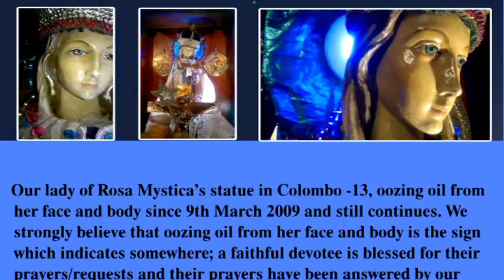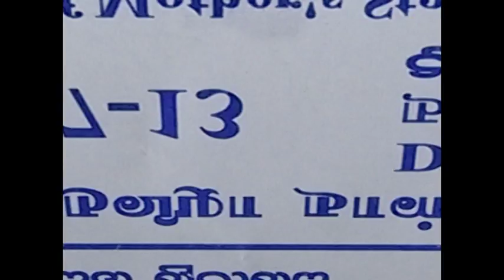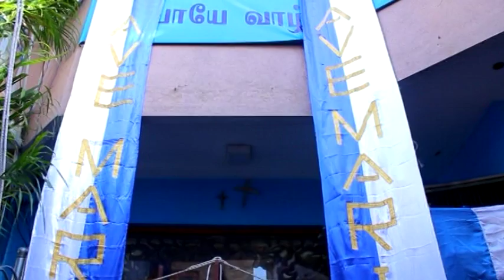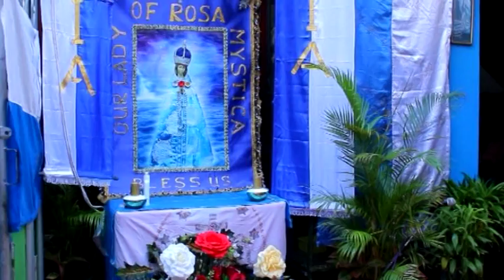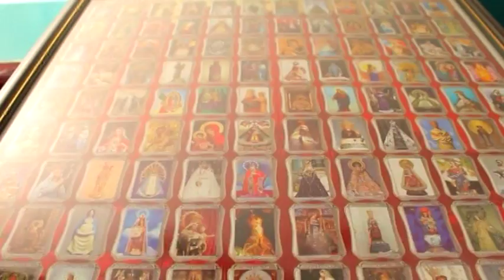69th Anniversary Feast - Children of Rosa Mystica - Part 01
The Children of Rosa Mystica of Colombo – 13, Sri Lanka, celebrated the feast of our lady of Rosa Mystica on 13th July 2016 as the 69th Anniversary of our Lady of Rosa Mystica’s appearance in Montichiery, Italy on 13th July 1947.The feast was celebrated in a grand scale of procession and offered 15 decades of Holy Rosary and the Litany of our lady of Rosa Mystica.